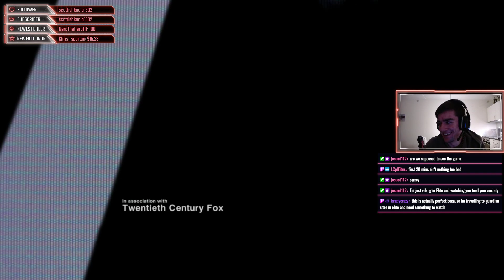Cowering in Fear - Extra Life Stretch Goal - Alien Isolation Playthrough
Full VOD of the stream

If you aren't following me on Twitch you can do so here!